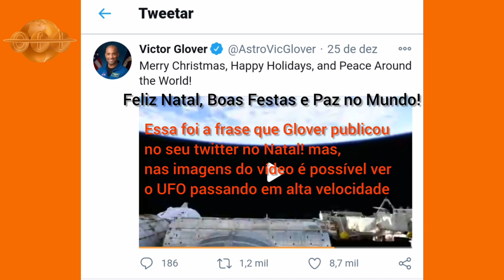Astronauta da NASA deseja feliz Natal para todos e ao gravar o vídeo um UFO é capturado nas imagens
UFO é capturado por astronauta da NASA, na Estação Espacial Internacional.

Ele gravou um vídeo comemorando o Natal e desejando boa festa para todos!

"Merry Christmas, Happy Holidays, and Peace Around the World!"

Feliz Natal, Boas Festas e Paz no Mundo!

Essa foi a frase que Victor Glover publicou
no seu twitter no Natal!
mas, nas imagens do vídeo é possível ver
o UFO passando em alta velocidade.